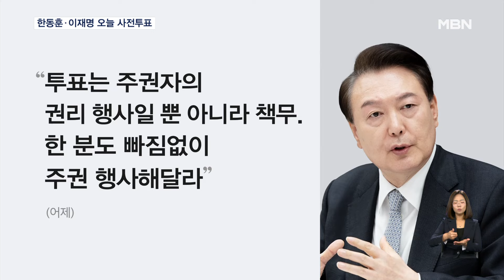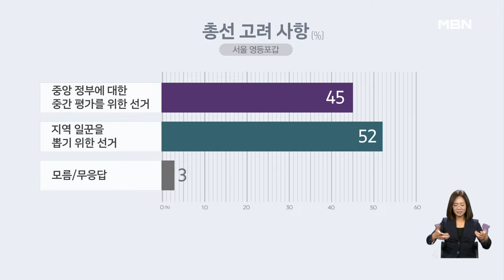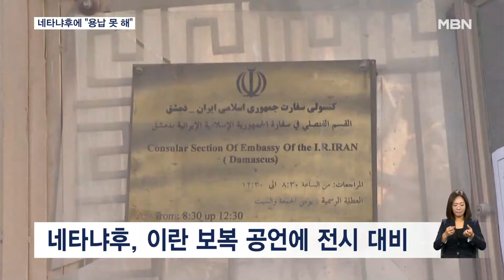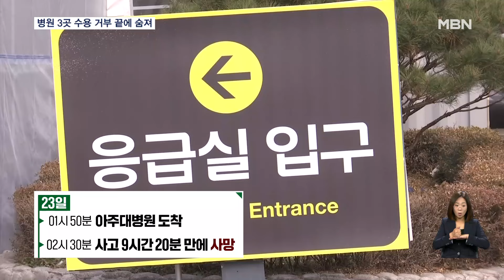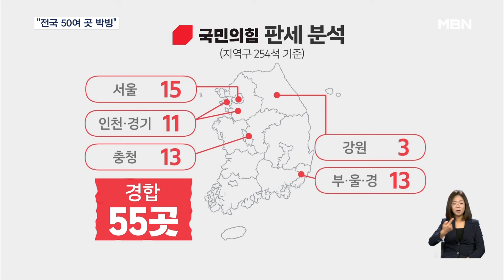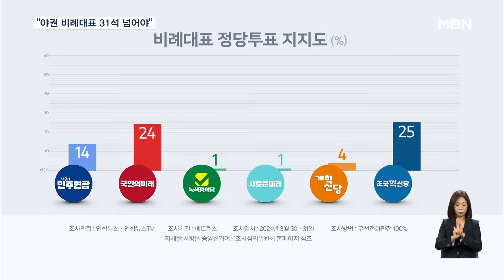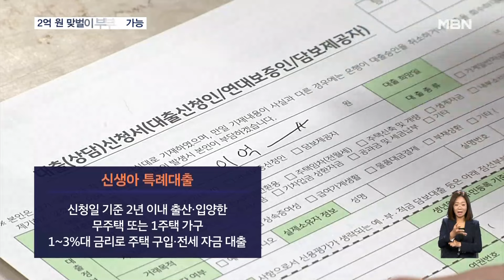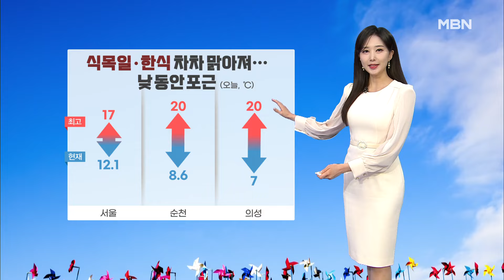굿모닝MBN [다시보기] "[4·10 총선] 이틀간 '사전투표 레이스' 시작…이 시각 서울 내곡동 투표소" - 2024.4.5 방송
[4·10 총선] 이틀간 '사전투표 레이스' 시작…이 시각 서울 내곡동 투표소
[4·10 총선] 사전투표율 낮았던 부산…이번 총선은 어떨까?
[4·10 총선] 한동훈·이재명 사전투표 독려…인증샷은 투표소 밖에서
[4·10 총선][MBN·매경 여론조사①] 이광재·안철수 엎치락뒤치락 1%p 차 '초접전'
[4·10 총선][MBN·매경 여론조사②] 서울 용산·광진을 오차범위 안 접전…동작을 나경원 앞서
[4·10 총선][MBN·매경 여론조사③] 격차 벌어진 종로·중구성동갑…제3지대 변수 남은 영등포갑
대만 산비탈 터널서 50명 구조…TSMC 곧 완전 재가동
교도통신 "한중일 정상회의 5월 개최 조율 중"
바이든, 네타냐후에 "오폭 용납 못 해"…정책전환 시사
대전서 SUV가 신호대기 트럭 추돌…제주국제공항 화재 신고 소동
'민주노총 탈퇴 종용' 허영인 SPC 회장 구속
[굿모닝 오늘] 한동훈 '수도권'·이재명 '충청' / 이정근 항소심 / 삼성전자 실적 발표
윤 대통령 "증원 논의 때 전공의 존중"…전공의 대표 "한국 의료 미래 없다"
전신주 깔린 70대, 병원 3곳 수용 거부 끝에 숨져
[인터넷 와글와글] 김명곤 전 장관 강제추행 혐의 인정
[인터넷 와글와글] 거대바위가 차량에 '쾅'
[인터넷 와글와글] 벽돌 들고 횡단보도 건너기?
[4·10 총선] 민주 "110곳 우세, 50곳 전후 경합"…국민의힘 "55곳이 박빙"
[4·10 총선] 한동훈 "영업정지 처분 유예제도 도입"…수도권 집중 유세
[4·10 총선] 이재명 이틀째 '낙동강 벨트' 공략 "승부처 지면 과반 넘어가"
[4·10 총선] 양문석 대출 의혹 검사 "수사기관 통보"…김준혁 과거 발언 또 논란
[4·10 총선] 조국 '10+α' 자신감 "야권 비례대표 31석 넘어야"
[뉴스 돋보기] 수도권 초박빙 속 판세는? / 장예찬 격려한 이재명 / 옥중연설 나선 송영길
신생아 특례대출 소득 기준 완화…공매도 폐지 재확인
[굿모닝월드] 독일 보라색 호수
[굿모닝월드] 터전을 잃은 순록
[굿모닝월드] 토네이도로 잠긴 마을
[굿모닝 문화] 올해 그림시장 향방은?…'2024 화랑미술제'
[날씨]하늘 점차 맑아져…낮 동안 포근, 일교차 유의
4월 5일 굿모닝 MBN 클로징